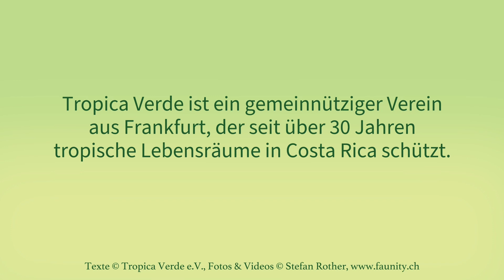Arlo sucht Baumhaus - Nisthilfen für Große Soldatenaras Teil 3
Auf der Reserva Kinkajou werden Nisthifen für die bedrohten Großen Soldatenaras angebracht! Kommt mit, wenn Stefan euch den Bau und die Installation der Nester erklärt.

Ihr wollt den Großen Soldatenara unterstützen? Hier geht's zu unserer Betterplace Seite für Arlo auf der Suche nach seinem Baumhaus